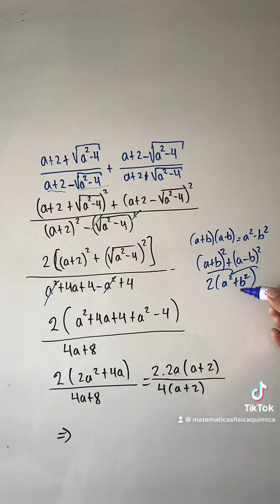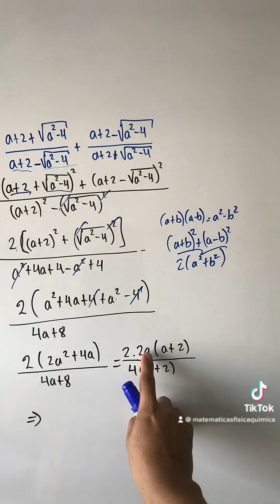SUMA DE DIS FRACCIONES ALGEBRAICAS